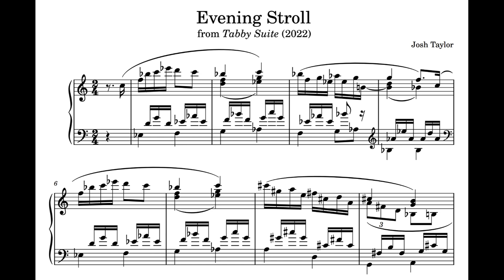Josh Taylor - Tabby Suite: Evening Stroll (2022)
Evening Stroll (2022) from "Tabby Suite" with score sample